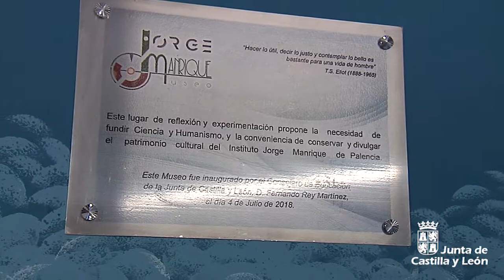Fernando Rey inaugura el Museo de la Ciencia del IES Jorge Manrique de Palencia